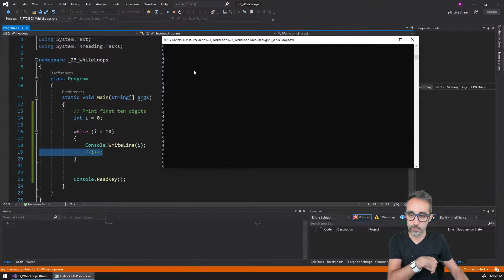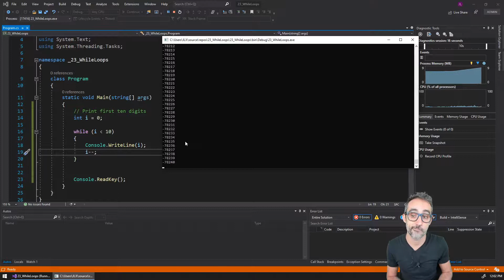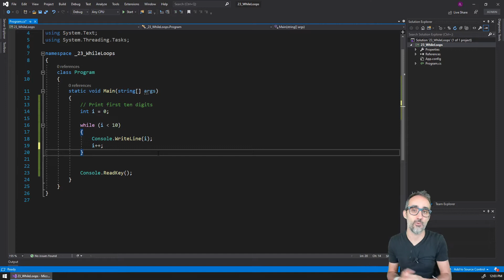6.1 Iteration: While Loops - Learning C#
In this video, I describe the most basic structure for performing iteration in a computer program: while loops.

This video is part of the series "Learning C#: Introduction to Computer Programming for Designers", taught by @garciadelcastillo on @ParametricCamp.